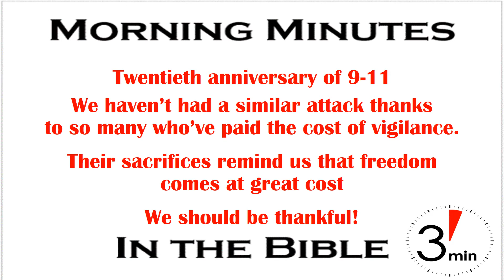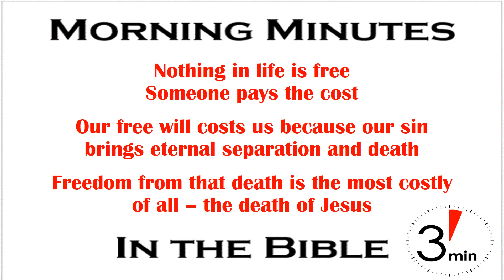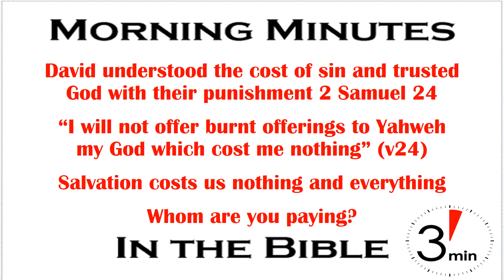The Cost Of Freedom 2 Samuel 24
The twentieth anniversary of the 9-11 attacks on America is less than two weeks away. And, while there have been many smaller attacks since then, there haven’t been any successful major attacks here in America, primarily due to the diligent work of many Americans. Many people, especially soldiers, have made great sacrifices of time, energy, serious injury, even their own lives, in the effort to keep us safe. Their sacrifices, especially as we see what’s happening in Afghanistan now, should remind us that our freedom is not free – it comes at great cost. We should be very thankful to those who dedicated themselves to the fight and honor them with our support and encouragement. And we should especially honor those who paid the ultimate price of their lives.

Their sacrifices should also remind us that nothing in life is free. Everything comes at a price that either we pay directly or someone else pays for us. That’s true in everyday ordinary life whether we’re talking about the “free gift” offered on the radio (it cost someone, usually us, something) or the “free” check from the government (we, or our neighbors, pay for it). It’s especially true in our spiritual life because our freedom to choose, our free-will, leads to us choosing to sin, which leads to death – the ultimate price of freedom (James 1:13-15).

David’s understanding that serving God comes at great cost is demonstrated by his response to God’s punishment of his sin in numbering Israel (2 Samuel 24). God offered seven years of famine, three months of external attacks, or three days of pestilence from His hand. Rather than trust men, David let God bring the punishment (2 Samuel 24:14). When the punishment ended David saw the angel of Jehovah and was told by God to buy that spot for an altar. When the owner offered it, along with his oxen for the sacrifice, for free David refused and said: “I will not offer burnt offerings to Yahweh my God which cost me nothing” (2 Samuel 24:24).

We have to give Him ourselves in penitent, obedient faith the first day and then every day until our life here on earth is over. That may seem like too high a price, but the cost of rejecting His offer is eternity without Him. Nothing in life is free, and each of us will pay the price. The real question is; to whom will you pay the price?